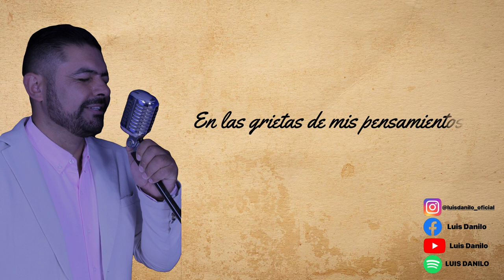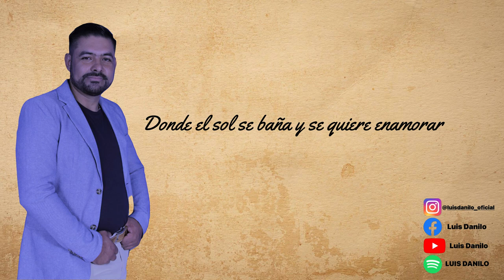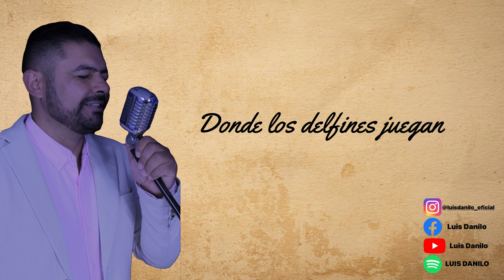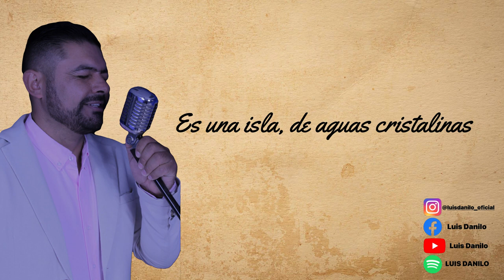Amada mía - Luis Danilo (Lyrics)